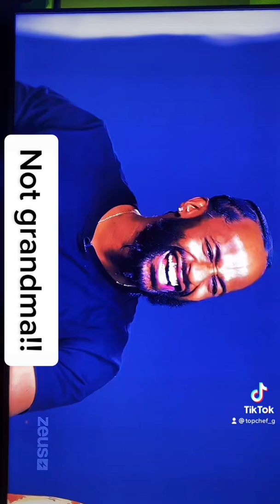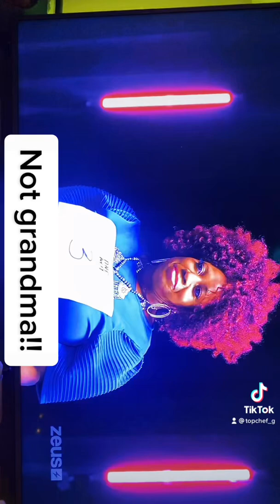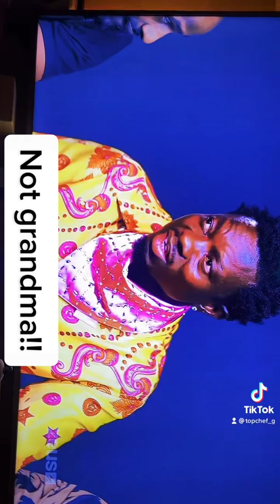One mo chance casting!!!